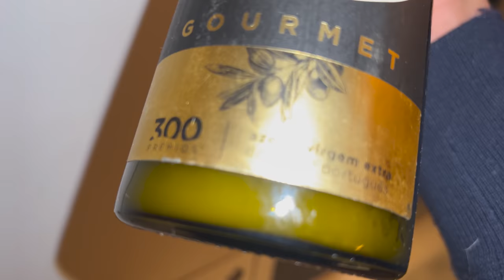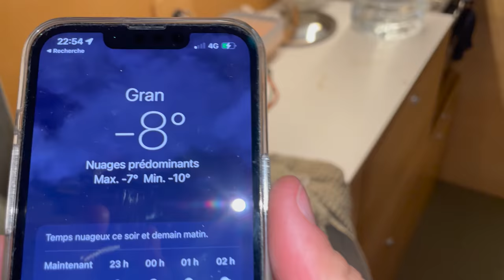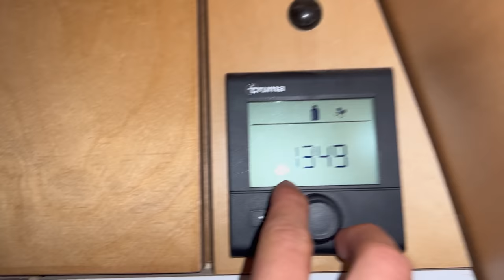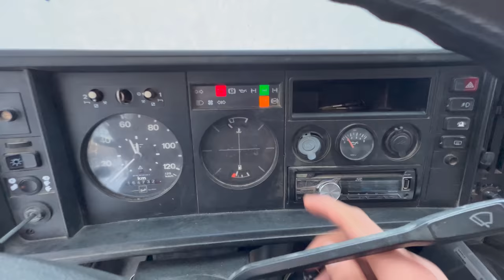Bivouac en van dans le grand froid.